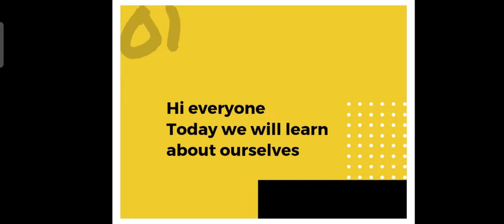English Year 6 - How to Appreciate Ourselves